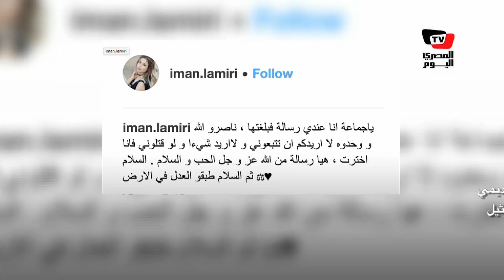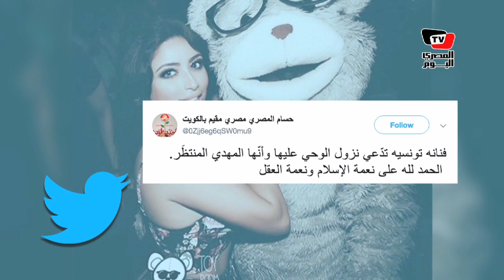فنانة تونسية تدّعي أنها المهدي المنتظر.. ما القصة؟